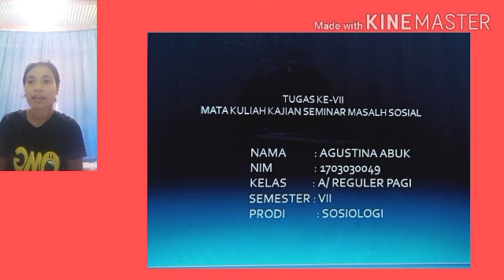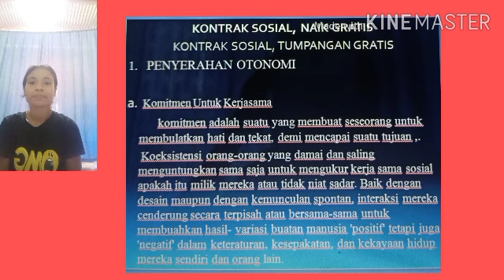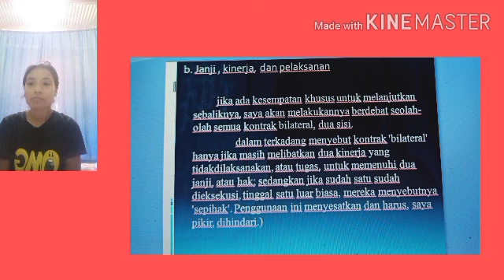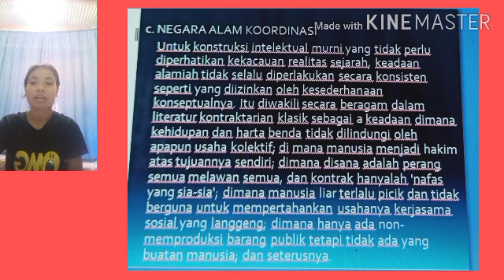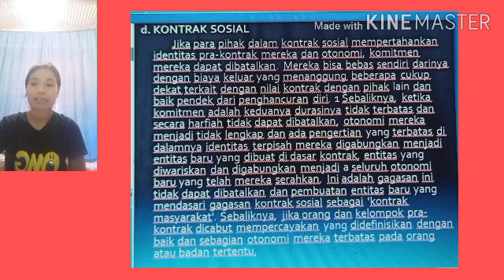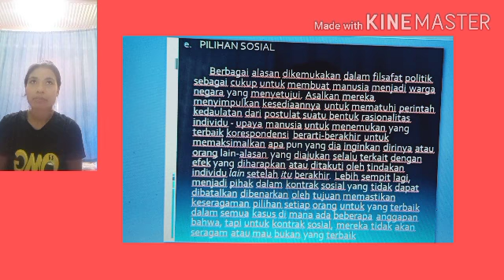MST-MEMPERTIMBANGKAN KEADILAN SOSIAL(4)